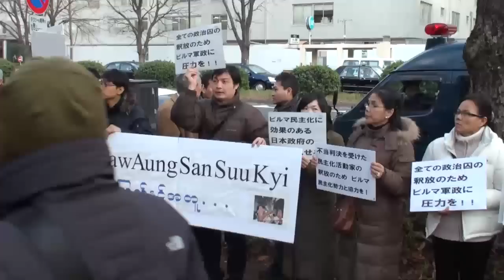Myanmar8888(Demo infront MOFA,tokyo)24-1-2011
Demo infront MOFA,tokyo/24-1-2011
(ေပၚေပါက္လာမည့္အစိုးရကိုဂ်ပန္ေရာက္ၿမန္မာ့ဒီမိုအင္အားစုမ်ားမွအသိအမွတ္မၿပဳေႀကာင္းႏွင့္
ဂ်ပန္အစိုးရမွလည္းအသိအမွတ္မၿပဳရန္တိုက္တြန္းေတာင္းဆိုပြဲ
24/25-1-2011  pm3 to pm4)